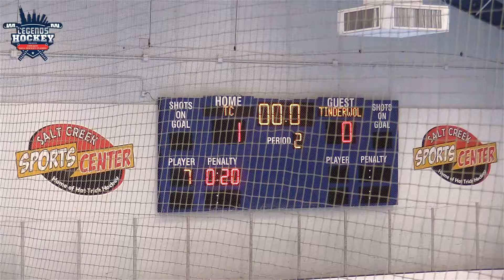2018 Chicago Ball Hockey Classic: Team Chicago vs Tinderwolves (Playoffs)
Team Chicago takes on the east coast Tinderwolves in an Open Division Semifinal during the 2018 Chicago Ball Hockey Classic at the Salt Creek Sports Center in Palatine, Ill. This was a rematch of the 2017 Open Championship, won by the Tinderwolves in overtime.

ORIGINALLY STREAMED LIVE.